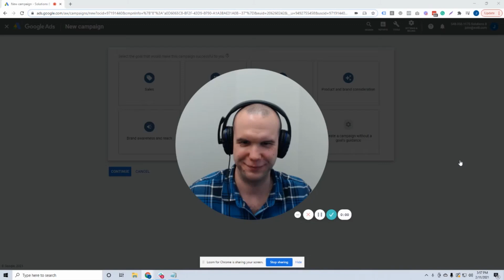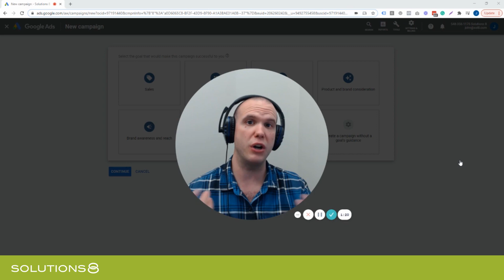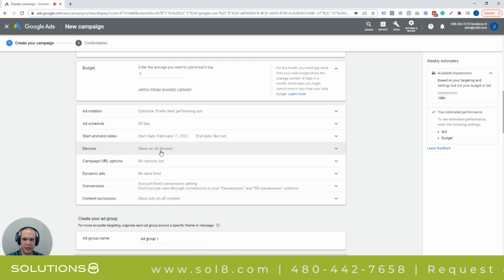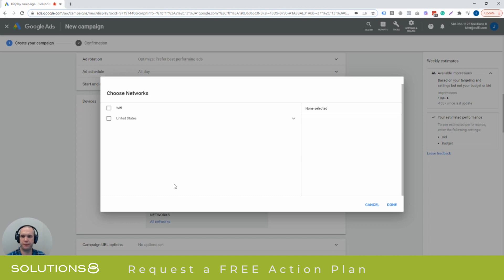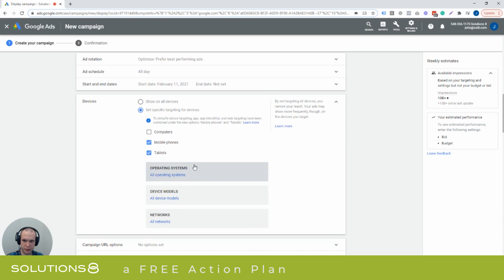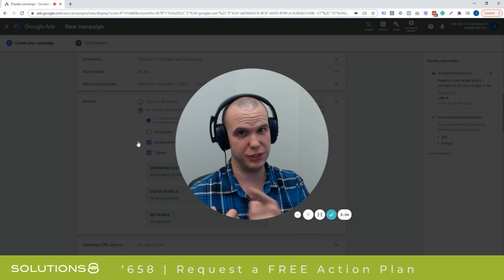Advanced Targeting in Google Ads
This video shows you how to use advanced targeting in Google Ads to show ads to users based on device, operating system, network, and other targeting capabilities.

Solutions 8 is a global authority in the Google Ads space and one of the world's leading PPC agencies. Our YouTube channel is dedicated to sharing our most effective marketing strategies to help you achieve your business goals.

If you're looking for the best PPC strategies, tutorials, tips, tricks, hacks, best practices, and REAL case studies, all built around teaching you how to grow your business, you are in the right place!

WOULD LIKE TO WORK WITH US?